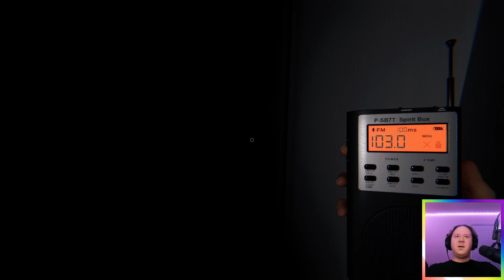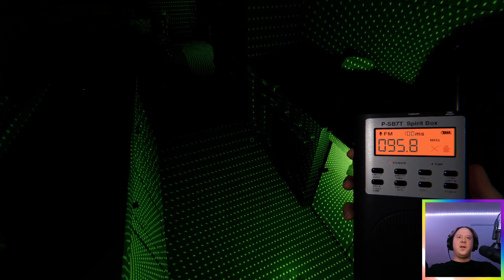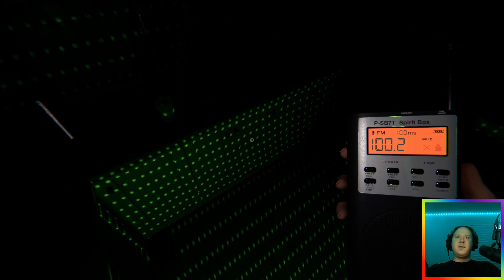New PC for hunting ghosts!